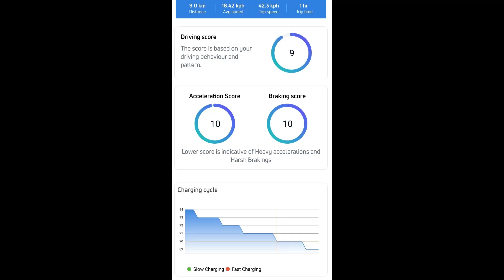Tata Nexon ev afternoon drive rear dashcam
Rear dashcam view on Tata Nexon ev for a drive in Hyderabad on 15th March 2021 .